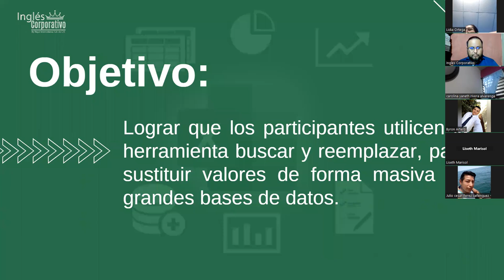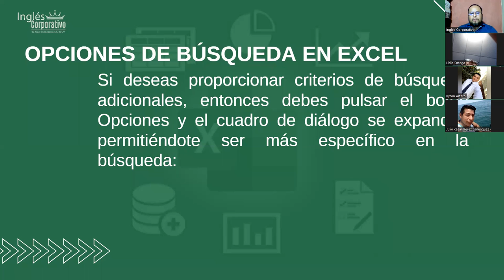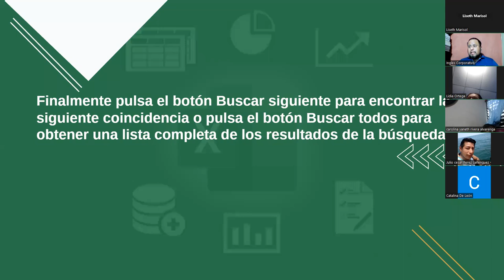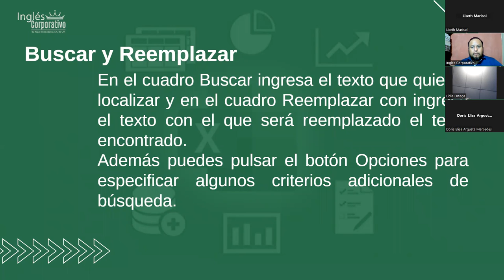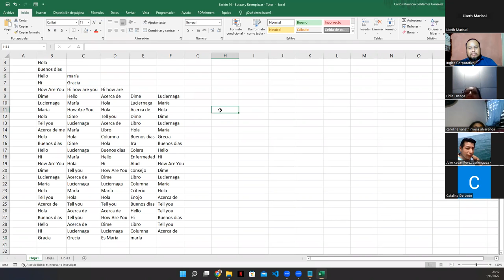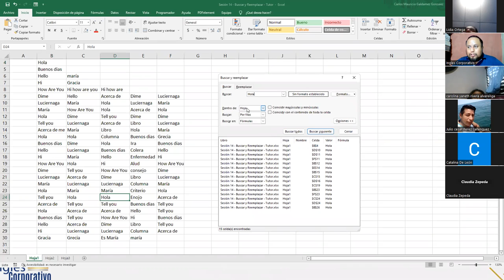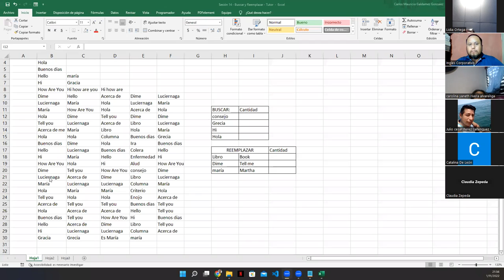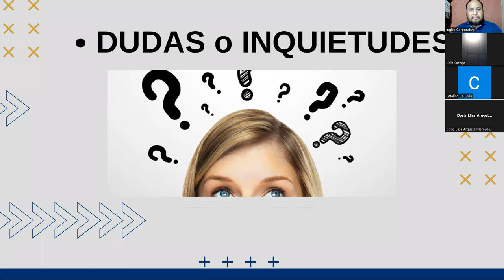Inglés Corporativo - 01-Noviembre-2022 - Sesión 14: Buscar y Reemplazar en Excel